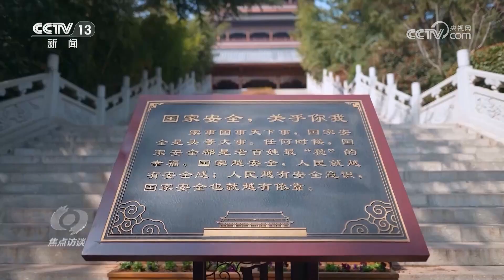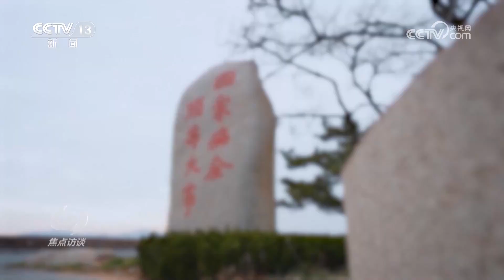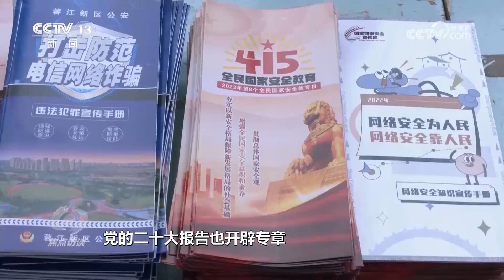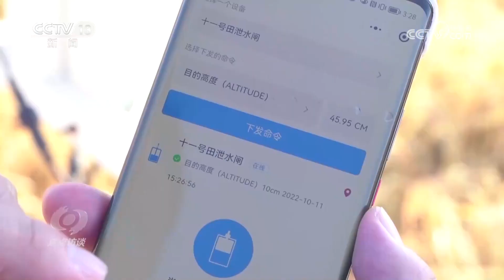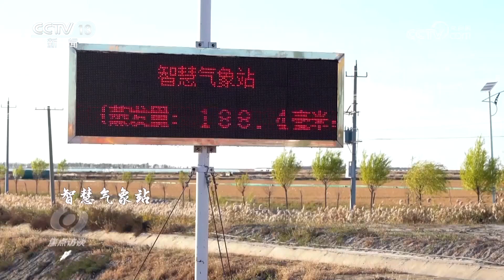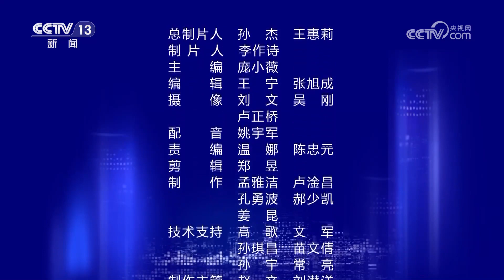与每个人息息相关！国家安全不局限于“小安全” | CCTV「焦点访谈」20230415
本期节目主要内容：2023年4月15日是第八个全民国家安全教育日，主题是“贯彻总体国家安全观，增强全民国家安全意识和素养，夯实以新安全格局保障新发展格局的社会基础”。党的二十大报告指出，国家安全是民族复兴的根基，并且用专章对推进国家安全体系和能力现代化作出了全面部署。